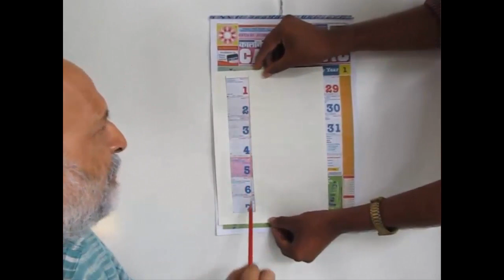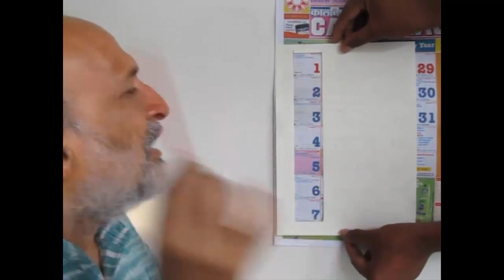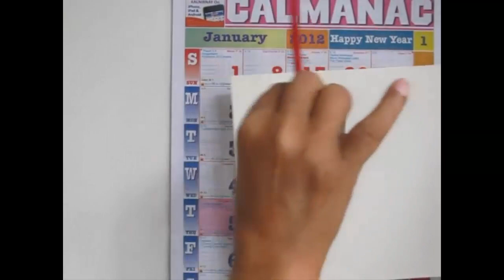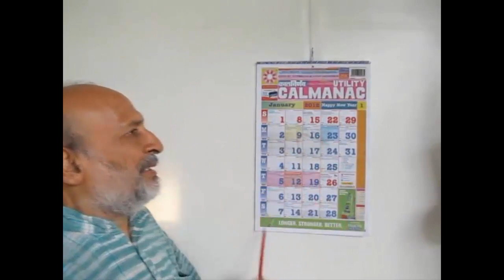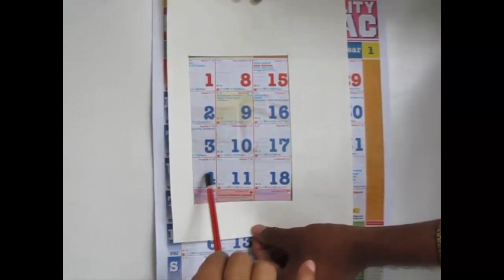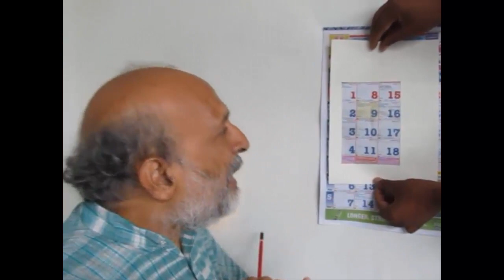Calendar Fun | Gujarati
Mathematics can be great fun if we can relate it to real life. There are amazing number pattern in a calendar. This is a calendar of January 2012, but it could have been any month or year. There are wonderful number patterns in a calendar and we will discover some of them. Look at the first vertical column – there are seven numbers in it because there are seven days in a week. We will place a mask to isolate these numbers. Look at the first number and the last number. On adding 1 +7 the sum is 8 which is double that of the middle number. Similarly 2 + 6 is 8 which is double of 4, and also is 3 + 5 is 8 which is double of 4. Because there are seven days in a week there is always a middle number. This middle number 4 in this case is the average of all these 7 digits. If you wish to add up all the seven numbers multiply the middle number 4 by 7 and it will be 28. Now we will shift to another column. 22 plus 28 is 50 which is double of the middle number 25. 23 plus 27 is 50 double of 25. 24 plus 26 is 50 once again double of 25. The sum of all the 7 digits in this column will be 25 multiplied by 7 which will be 175.
Now look at one of the horizontal lines. Mask all the Mondays of the month. There are five Mondays in January 2012. 2 plus 30 is 32 which is double that of 16 – the middle number. Similarly 9 plus 23 is 32 which is again double of 16. The average of all these five numbers will be the middle number 16 and their sum will be 16 multiplied by 5 that is 80.
If you look at this horizontal line there are just four Thursdays in January 2012. There is no middle number. Now 5 plus 26 is 31 and 12 plus 19 is also 31. So the sum of all these four numbers will be 31 plus 31 that is 62.
Now we will examine some cross digits. Take a 2x2 matrix. 3 plus 11 is 14, and 4 plus 10 is also 14. Look at another four numbers 15 plus 23 is 38 and 16 plus 22 is 38. What emerges is that cross-numbers add to the same. Now let us be a little more adventurous and take a 3 by 3 grid of nine digits. 1 plus 17 is 18 which is double of the middle number 9. 15 plus 3 is 18 – double of 9. 2 plus 16 is 18 which is double of 9 and 8 plus 10 is 18 which is double of 9 too.  So, the average of all these 9 digits is the middle number 9 and the sum of all these numbers will be 9 into 9 or 81.

Go a little down and examine another 9 digits. 12 plus 28 is 40 – double of 20.  14 plus 26 is 40 – double of 20. 13 plus 17 is 40 – double of 20. And 19 plus 21 is 40 – double of 20. The average of all these 9 digits is 20 and the sum of all these 9 digits will be 20 multiplied by 9 which is 180.

Now instead of taking a 2x2 or 3x3 square grid let’s take a rectangular grid. This time we will inspect a 3 x 4 grid of 12 digits. 1 plus 18 is 19; 4 plus 15 is 19; 2 plus 17 is 19; 3 plus 16 is 19; 8 plus 11 is 19; and the two middle numbers 9 plus 10 are 19 too. Because there are totally 12 digits so we will get 6 pairs the sum of which will be 19, and the sum of all 12 digits will be 19 x 6.

Mathematics is all about looking at patterns. The calendar is there in every house and school and children can discover so many patterns in the calendar. This programme is based on a book titled NUMBER FUN WITH A CALENDAR written by the late P. K. Srinivasan – an amazing mathematician based in Chennai. This work was supported by IUCAA and Tata Trust. This film was made by Ashok Rupner TATA Trust: Education is one of the key focus areas for Tata Trusts, aiming towards enabling access of quality education to the underprivileged population in India. To facilitate quality in teaching and learning of Science education through workshops, capacity building and resource creation, Tata Trusts have been supporting Muktangan Vigyan Shodhika (MVS), IUCAA's Children’s Science Centre, since inception. To know more about other initiatives of Tata Trusts, please